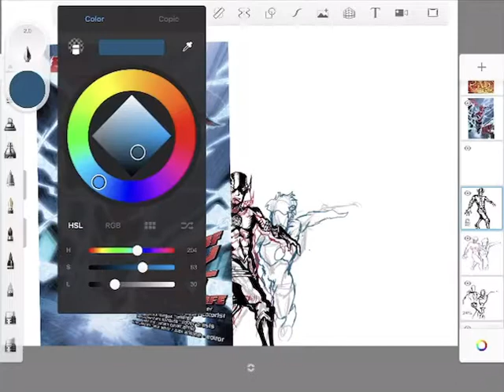Drawing flash (Wally West)